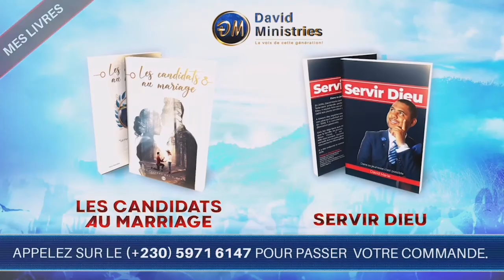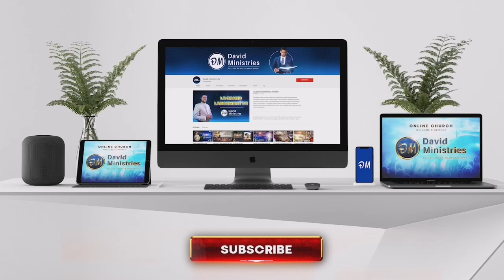🔥 Ecole des serviteur de Dieu - 4 conseille pratique pour Servir Dieu epanoui - pastor David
Pour vos Requet de prier apele seulment les jeudi de 19h30 a 21h30 via Whatsapp sur 57139920
Pour vos 💵💶💷💳Dime et ofrandre  contacter nous sur  (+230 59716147) ou sms via Whatsapp
Celui qui donne va recevoir
Pour lavancement de loeuvre de Dieu. Merci❤️